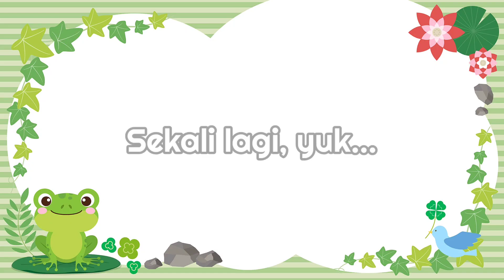Keluarga Nabi - Lagu PAUD Islami